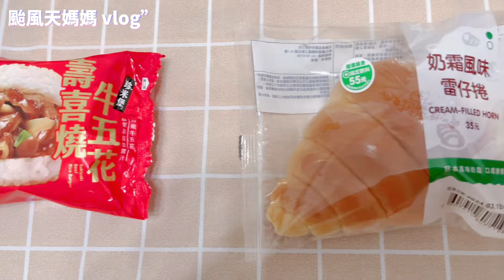【全家/7-11超商開箱】13款新品開箱 #7-11#全家#超商#開箱#老協珍#媽媽煮藝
這次開箱試吃7-11、全家新品試吃，從正餐、早餐、點心、下午茶、到宵夜的種類都有喔，提供給你們比較視吃，避免踩雷也是一種省錢方式喔。每個人口未有所不同，給你們參考及內容物囉。